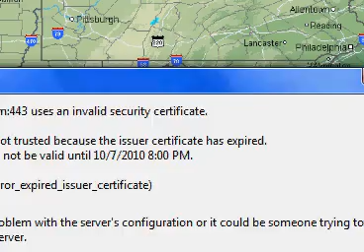March 27th - Behind a spring storm, potential for semi superstorm looms to kick off April